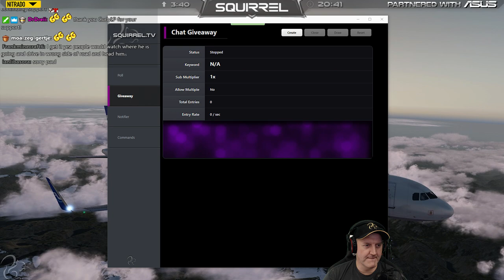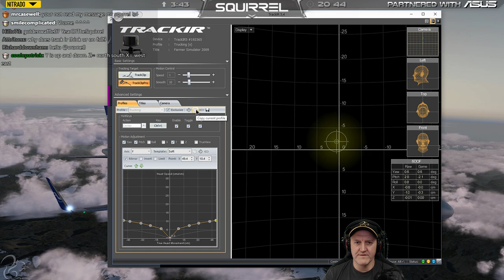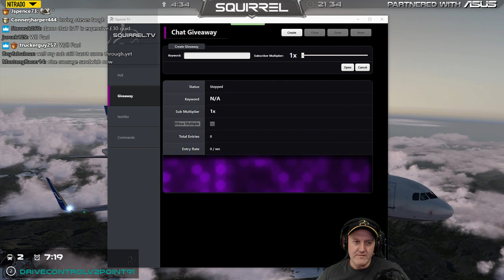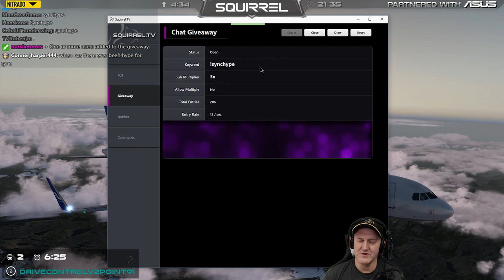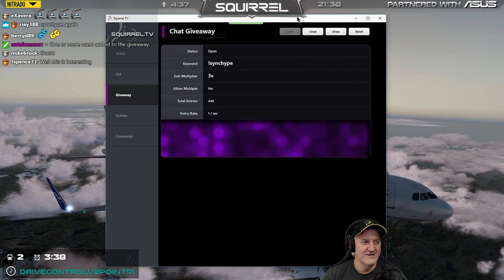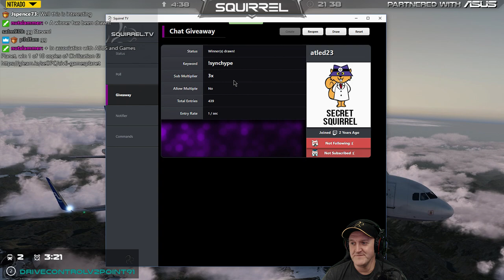Farming Simulator | 27th October 2016 | SquirrelPlus